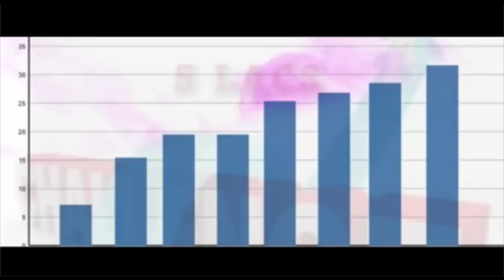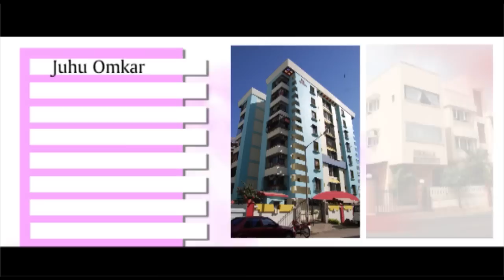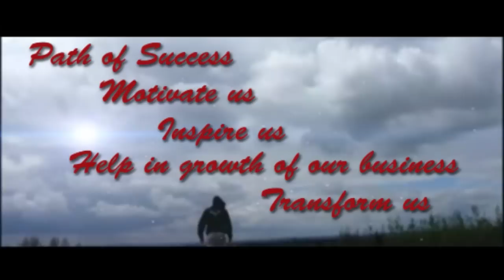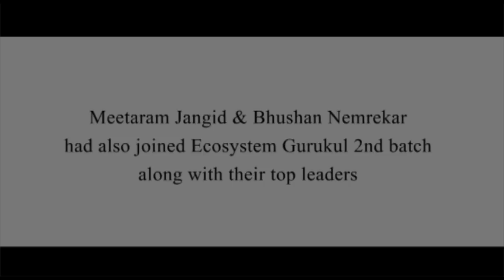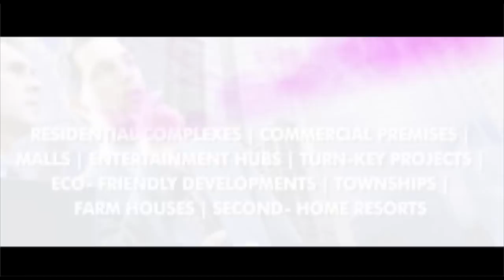Success Story - Sumeet woods Pvt. Ltd.